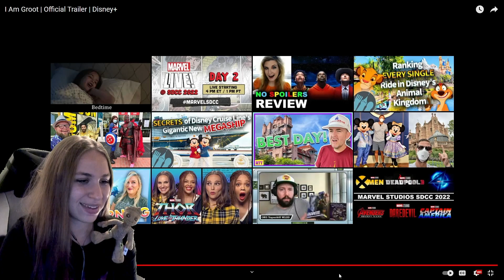Marvel's I am Groot Trailer Reaction